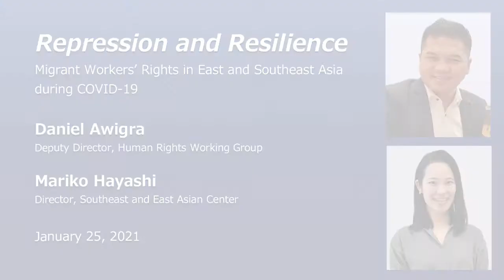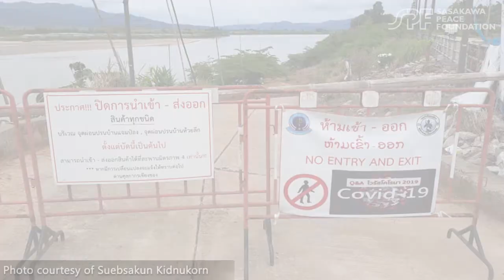Repression and Resilience: Migrant Workers’ Rights in East and Southeast Asia during COVID-19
Migrant workers have emerged as one of the most vulnerable populations during the COVID-19 pandemic. With this in mind, the Human Rights Working Group (HRWG) in Indonesia and the Sasakawa Peace Foundation (SPF) embarked on an on-the-ground study to assess the conditions facing migrant workers in seven major destinations in Asia during the COVID-19 pandemic, culminating in the publication of the book Repression and Resilience: COVID-19 Response Measures and Migrant Workers’ Rights in Major East and Southeast Asian Destinations.

SPF spoke with the two leaders of this research project — Daniel Awigra, deputy director of HRWG, and Mariko Hayashi, current director of the Southeast and East Asian Center (SEEAC) and former SPF program officer — about the results of this research as well as their proposals for meaningful, cross-regional coordination between governments and civil society organizations to provide support for migrant worker populations during this and any future health emergencies.